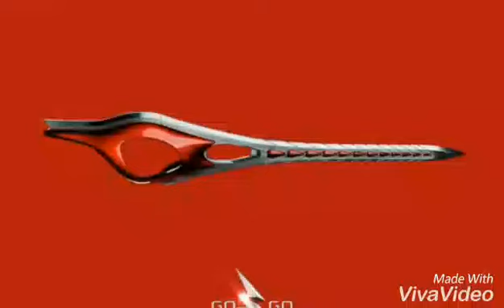POWER RANGERS imagem da espada do Ranger Vermelho